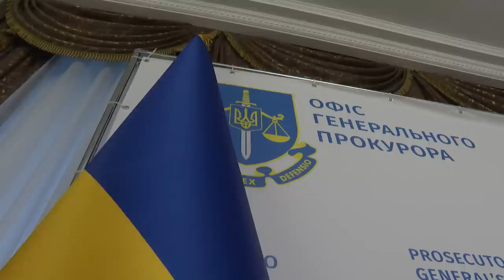Зеленський розповів, чого чекає від нового генпрокурора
Найголовнішим завданням Офісу генерального прокурора є притягнення до відповідальності всіх російських воєнних злочинців.
Про це Президент України Володимир Зеленський заявив у контексті призначення Андрія Костіна на посаду генерального прокурора, повідомляє Укрінформ із посиланням на пресслужбу глави держави.

Президент назвав символічним початок роботи нового генпрокурора в День української державності, який сьогодні відзначається вперше.